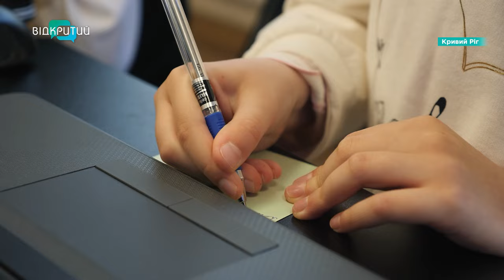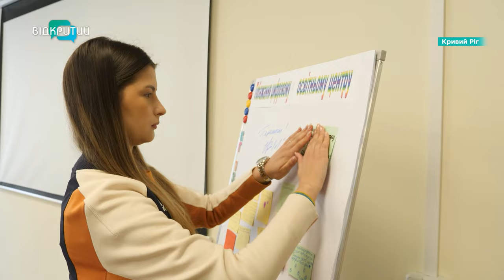У Кривому Розі відкрили Цифровий освітній центр від Unicef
Грають, читають книжки та надолужують освітні втрати, які спричинили ковід і російська агресія. У Кривому Розі відкрили Цифровий освітній центр від Unicef, аби діти навчалися у безпеці. Які враження у малечі? Та скільки ще таких осередків запрацюють на Дніпропетровщині?